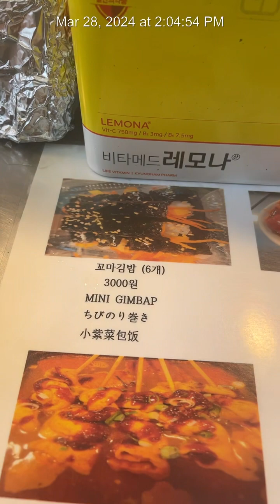Warren and I eating at a food stall at the Gwangjang market. Everything is delish and dirt cheap✅